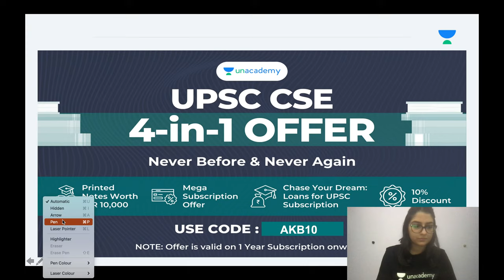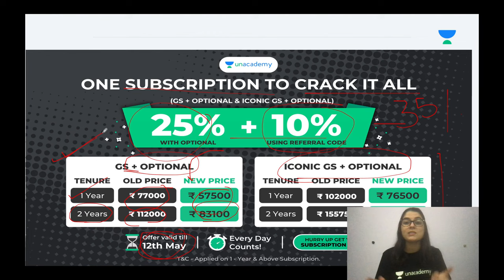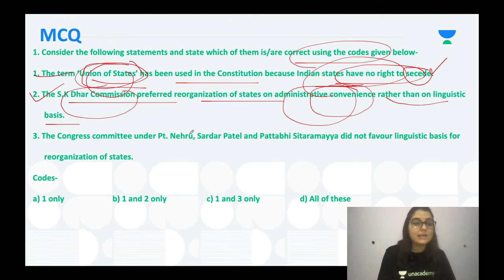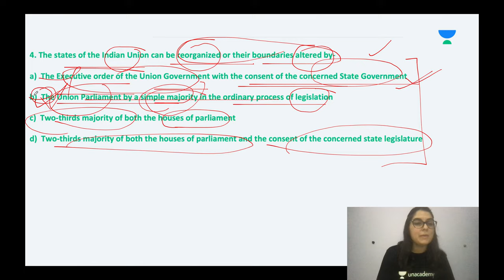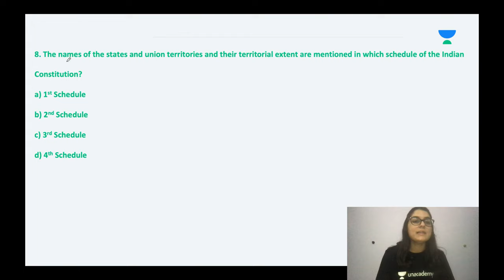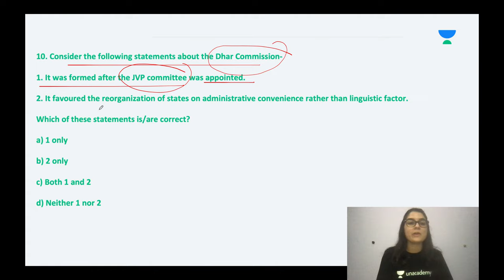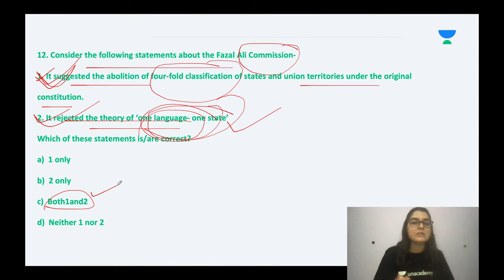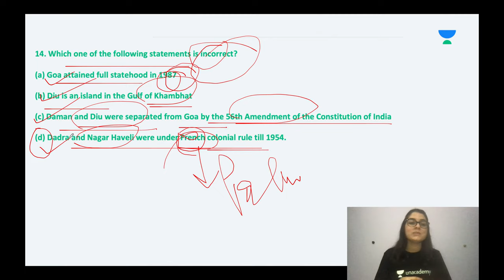M Laxmikanth | Complete Revision on Indian Polity through MCQs | Union and its Territories | By Amar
M Laxmikanth | Complete Revision on Indian Polity through MCQs | Union and its Territories | By Amardeep Kaur

In this session, Amardeep Kaur will revised Union and its territories on Indian Polity through MCQs from m laxmikanth for UPSC Prelims Examination.

To learn more about unacademy's features and offers from our sales team, fill this form

To get an assistance call from Unacademy team for 'Chase your UPSC dream' Loan, please fill the following form

1. Learn from your favourite teachers | अपने पसंदीदा शिक्षक से सीखें
2. Dedicated doubt sessions | समर्पित समाशोधन सत्र
3. One Subscription, Unlimited Access | एक सदस्यता, असीमित एक्सेस
4. Real-time interaction with Teachers | शिक्षकों के साथ वास्तविक समय पर बातचीत
5. Unlimited Test Series and PDF Notes | असीमित टेस्ट सीरीज़ और पीडीएफ नोट्स
6. Full syllabus coverage | पूर्ण पाठ्यक्रम कवरेज
7. Download the videos & watch offline | वीडियो डाउनलोड करें और ऑफ़लाइन देखें
About the Educator: A law graduate in the progress of making a mark in teaching field.